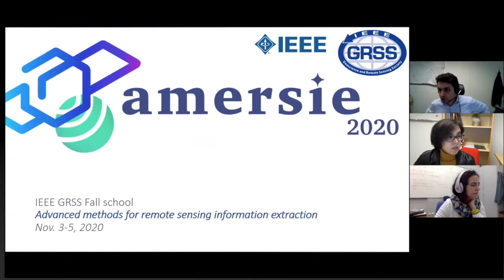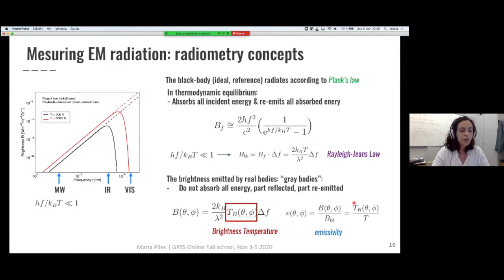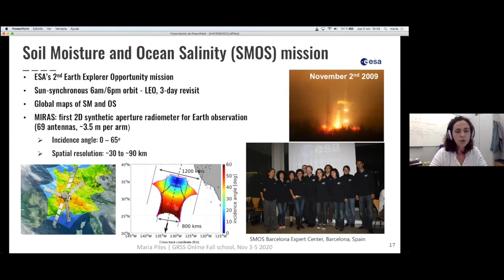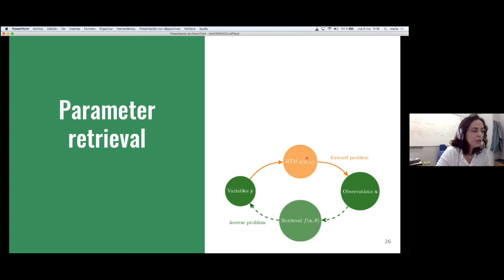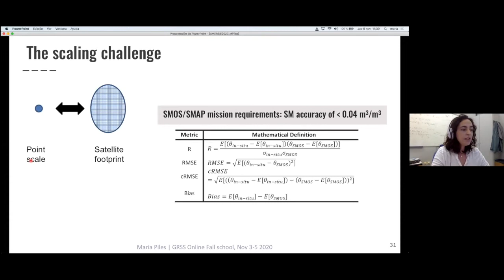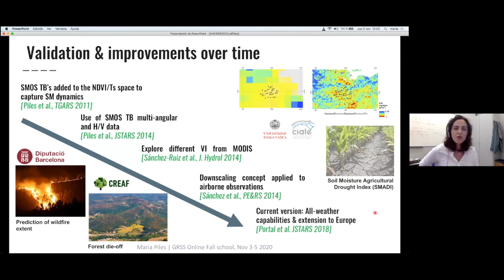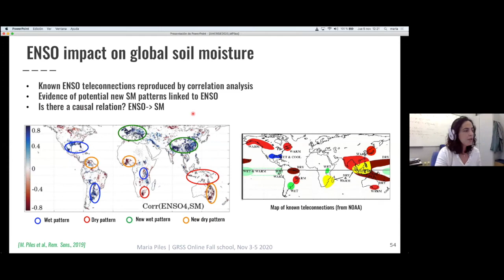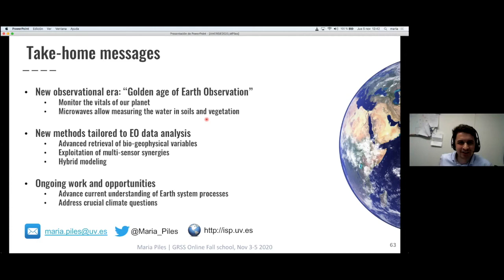Sensing Soil and Vegetation Water with Space-Borne Microwave Radiometers (Maria Piles)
AMERSIE 2020 is a fall school on "Advanced methods for remote sensing information extraction”, organised by Norway and Spain GRSS chapters from the 3rd to the 5th of November 2020.

The school brought together leading researchers to introduce the attendees to advanced signal processing methods for information retrieval in large scale datasets collected by multiple remote sensors.

Maria Piles (Senior Member, IEEE) received the M.S. degree in telecommunication engineering from the Universitat Politècnica de València, València, Spain, in 2005, and the Ph.D. degree in signal theory and communications, from the Universitat Politècnica de Catalunya (UPC), Barcelona, Spain, 2010.,In 2010, she joined the Department of Civil and Environmental Engineering, University of Melbourne, Melbourne, VIC, Australia, as a Research Fellow. In 2016, she joined the Institute of Marine Sciences, CSIC, Cádiz, Spain, as a Research Scientist. She is currently a Ramón y Cajal researcher with the Image Processing Laboratory, Universitat de València. Her research interests include microwave remote sensing, estimation of soil moisture and vegetation bio-geophysical parameters, and development of multisensor techniques for enhanced retrievals with focus on agriculture, forestry, wildfire prediction, extreme detection, and climate studies.